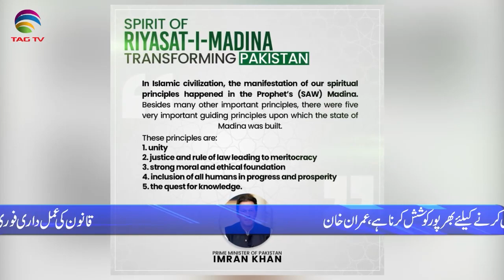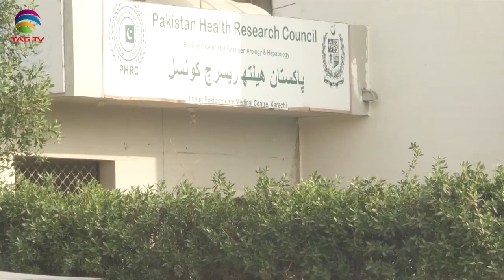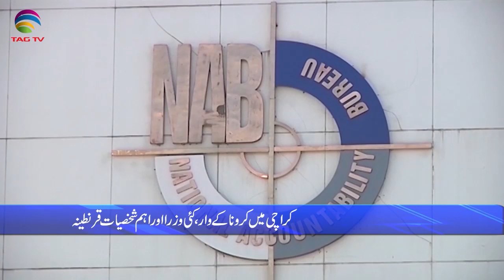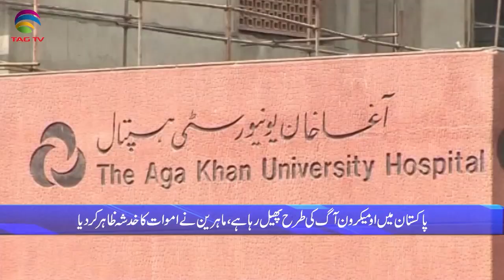Pakistan News Bulletin with Rukhsar Shahzad, Jan 18 2022